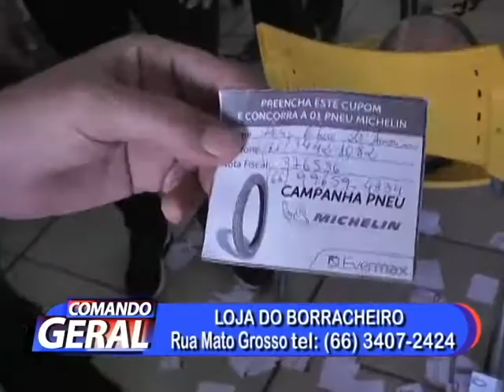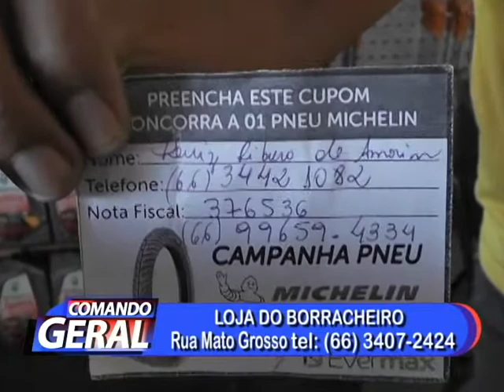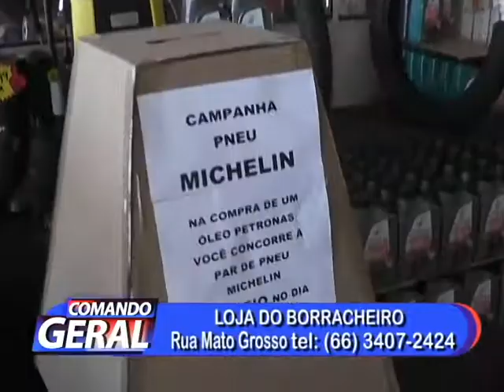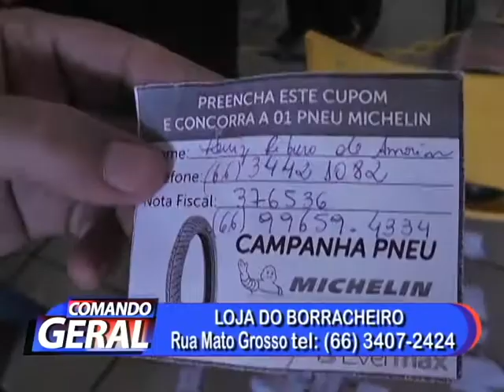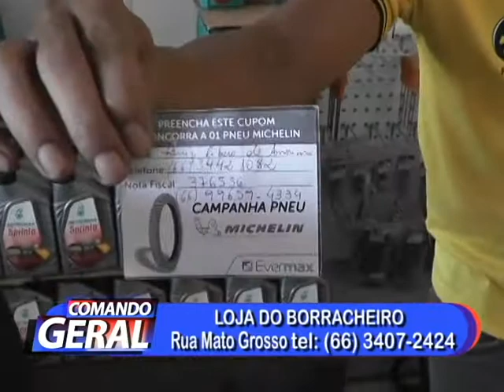SORTEIO DA LOJA DO BORRACHEIRO